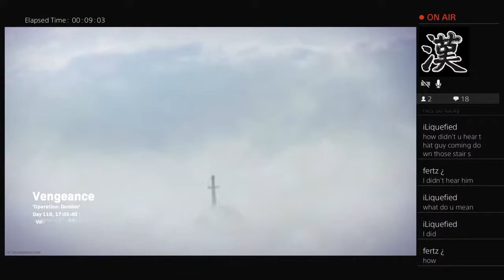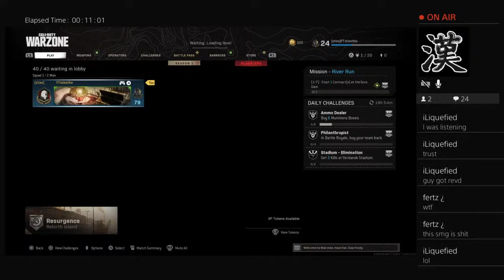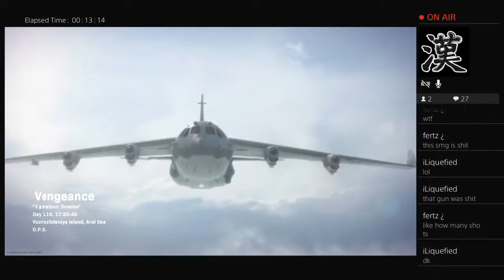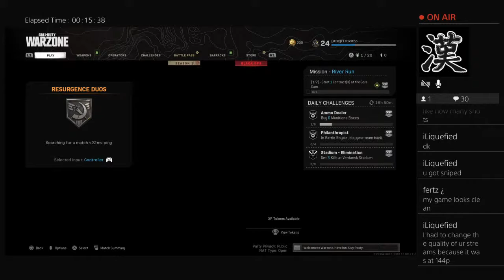Sweating out my gallo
I shout a lot and I stream daily